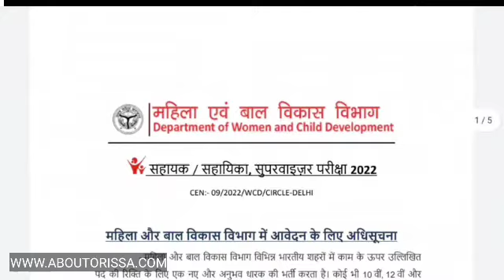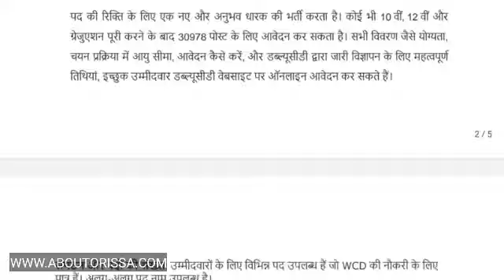Odisha Anganwadi Supervisor , Sahayak Notification 2022|Odisha GP Wise Anganwadi Supervisor Job 2022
Odisha October Month Anganwadi Supervisor Vacancy 2022 | ଅଙ୍ଗନୱାଡ଼ି ମହିଳା ସୁପରଭାଇଜର//Odisha Anganwadi recruitment 2022//Odisha 1Oth Pass Job 2022//Odisha Job

odisha anganwadi recruitment 2022 apply online//wcdodisha.gov.in recruitment 2022//anganwadi recruitment 2022 in odisha last date// anganwadi recruitment 2022//anganwadi supervisor recruitment 2022//odisha anganwadi

website//icds//anganwadi supervisor vacancy//list of anganwadi workers in odisha
What is the qualification for Anganwadi teacher in Odisha?
How can I apply for Odisha Anganwadi?
What is the salary of Anganwadi supervisor in Odisha?
Who can apply up Anganwadi vacancy?
Is up Anganwadi government job?

anganwadi recruitment 2022 odisha last date
wcdodisha.gov.in recruitment 2022
anganwadi vacancy 2022 last date
odisha anganwadi website
anganwadi supervisor recruitment 2022
wcdodisha gov in anganwadi vacancy

Topic Covered:-

odisha anganwadi recruitment 2022 apply online
wcdodisha.gov.in recruitment 2022
anganwadi recruitment 2022 in odisha last date
odisha anganwadi website
icds anganwadi supervisor vacancy
list of anganwadi workers in odisha

1-Odisha Government Jobs
2-odisha 10th Pass Jobs
3-Odisha block Wise Jobs
4-Gramin Dak Sevak Vacancies
5-Odisha Jobs for Freshers
6-Odisha Free jobs Alert in Odisha
7- Panchayat Wise Vacancies in Odisha
8-Odisha Panchayat VLW jobs
9-Odisha 10th pass Anganwadi Vacancies
10-panchayat Supervisor Vacancies
11-Odisha TATA Steel Big Recruitment
12-Jindal Steel Plant Jobs
13- odisha Village level jobs
14- Free jobs odisha
15- ODISHA lastest Government Jobs
16-Odisha Freshers Jobs
17-Jobs odisha
18-How to apply in Odisha Jobs
19-odisha Nijukti Khabar 2021
20-All Odisha Jobs for Freshers
21-All Freshers Job Vacancies
22-Panchayat adhikari jobs
23-Private company jobs in Odisha
24-Aadhar Card Jobs in Odisha
25-Odisha jobs alert
26-10th pass Freshers jobs in Odisha
27-Odisha Online Jobs for Students
28-Adarsha Vidyalaya Clerk Jobs
29-How to earn money online from Mobile
30-All Odisha Freshers Jobs for Students
31-Today Jobs, A2Z Govt Jobs
32-District Wise job in Odisha
33-Odisha nijukti khabar jobs
34- All Odisha Jobs
35-Today Freshers Jobs

wcdodisha.gov.in recruitment 2022
odisha anganwadi website
odisha anganwadi teacher salary
anganwadi teacher recruitment 2022